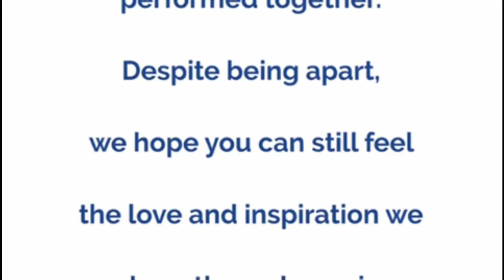Music of Harmony Virtual Concert - Romantic Series (Aug-2020): Houston/Sugarland/Pearland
Music of Harmony Performers:

Eric Jia
Grade 3, Kilpatric Elementary, Katy, TX

Devin Saljuud
Grade 6, Rogers Middle School, Pearland, TX

Missy Han
Grade 7, McMeans Junior High, Katy, TX

Sam Lin
Grade 9, Seven Lakes High School, Katy, TX

Emily Ji
Grade 10, Seven Lakes High School, Katy, TX

CREDITS:

Producer/Editor:
Devin Saljuud, Grade 6, Rogers Middle School, Pearland, TX

Introduction Text:
Grace Liu, Grade 12, TAMS, Katy

Intro Design:
Jason Ren, Grade 12,  Clements High School,  Sugarland

Photo collage:
Audrey Li, 6th grade, Beckendorff JH, Katy